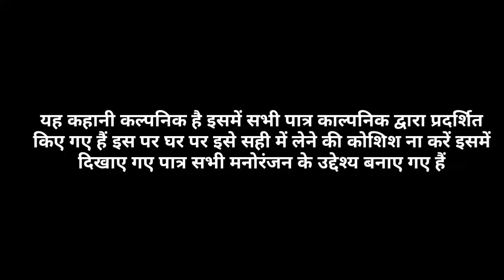टुनि और कौआ || बच्चों की कहानियां I DADIMAA KI KAHANIYA | Hindi Fairy Tales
टुनि और बिल्ली || बच्चों की कहानियां I DADIMAA KI KAHANIYA | Hindi Fairy Tales
Story name : टुनि और बिल्ली / Tuni Aur Billi View New Stories at

This video is based on a fairy tale, originally wrote by Upendrakishore Ray Chowdhuri. This is designed for the children's and they will find that how a small bird named Tuni protects her kids from a cat through her intellect. We have published this story under the category of dadimaa ki kahaniya, as when an dadimaa tales a story to her grand sons or grand daughters they can imagine the visual aspect of that story. Hope this story will find its' popularity among the kids.

On the way of life we wish to create a lots of 'hindi kahaniya' to establish ourselves into kids' imaginary world.

Category : DADIMAA KI
KAHANIYA / बच्चों की कहानियां / Hindi Fairy Tales

jaadui ghar
khargosh aur kachhua ki kahani
jaadui ped
jaadui gay
jadui ghada
vikram betal ki kahani
cinderella kahani
tota ki kahani
chuhe ki kahani
birbal ki kahani
hindi ki kahani
jaadui pari
munshi premchand ki kahani
jaadui ghada
jungle ki kahani
jadu ki kahani
raja ki kahani
jaadui machhali
raja harishchandra ki kahani
rapunzel ki kahani
bittu ki kahani
jadui pari
katun kahani
nonveg stories
nani ki kahani
cartoon ki kahani
sher aur
chuha ki kahani
sauteli maa ki kahani
kauwa ki kahani
hindi mein kahani
chhote bacchon ki kahani
kutta wala cartoon
mowgli ki kahani
jadui chakki
jaadui chakki
acche acche kahani
pari ka cartoon
bhoot wali cartoon
jadui pencil wali kahani
jalpari ki kahani
kahani wala cartoon
cartoon kahaniyan
acchi kahaniyan
akbar birbal ki kahani
bhuton ki kahani
jaadui bhoot ki kahani
bhoot ki kahani
majedar kahaniyan
bandar ki kahani
jaadui cartoon
kahani hindi
daravani kahaniyan
sher ki kahani
jadui cartoon
new kahani
pari ki kahani
hindi khaniya
darawni kahaniya
bhootwala kahani
acchi acchi kahaniyan
jaadui kahaniyan
pari wala cartoon
bacchon ki kahani
cartoon kahani
jadui kahani
chudail ki kahani
bhutiya kahani
 ki kahani
bhoot wala cartoon
hindi kahani
pari wale cartoon
jaadui pencil
premchand ki kahani
gandi kahaniya
jadui machli
kachhua aur khargosh ki kahani
adult stories in hindi kahaniyan
hindi mein jaadui bakri do belo ki katha
x kahani
pariyon wale cartoon
kamuk kahani